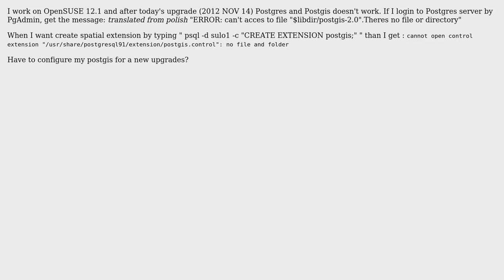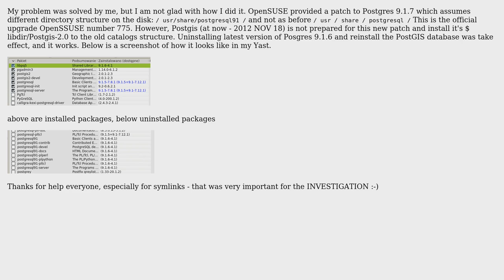GIS: Postgres/Postgis doesn't work after update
With thanks & praise to God, and with thanks to the many people who have made this project possible! You are responsible for your own actions.